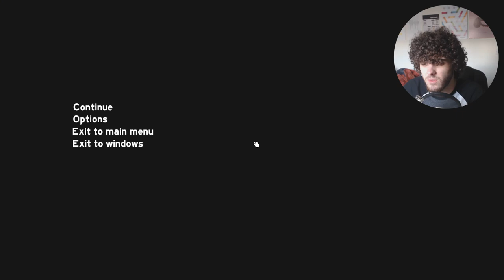Worst Vacation Ever (The Forest)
Although I am sorry about how slow I am at building things...

Anyway, this video should have been up a long time ago. I've recorded the other video already so if you have any suggestions I will take them up on the one after. Like I said, just comment anything, even if it is 'yes, a new vid'.